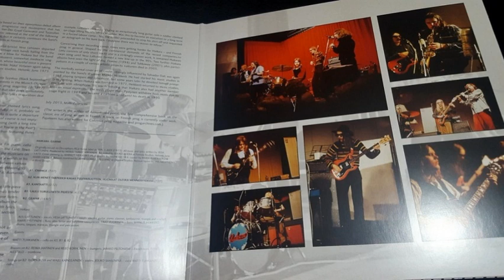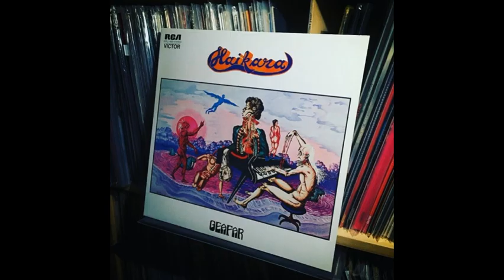Haikara — Geafar 1973 Finland, Progressive,Jazz Rock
The stork was a Finnish progressive rock band, which was founded in 1971. The band's original style has been compared to, inter alia, King Crimson and Van der Graaf Generator, and to a lesser extent, President of the Republic.The second album of the Finnish group from the city of Lahti, which strengthened the position of "Haikara" in European art rock circles, becoming their best creation in the 70s. Five compositions, three of which are long-lasting epic things, demonstrated the power and teamwork of the Scandinavians. Instead of the vocalist Vesa Lehtinen, who left the group after the debut album was released, the sister of the group leader Auli Lattunen joined the team.

Tracks:
All tracks by Vesa Lattunen.

01. Change - 0:00

02. Kun menet tarpeeksi kauas tulevaisuuteen, huomaat olevasi menneisyydessä - 8:11

03. Kantaatti - 16:22

04. Laulu surullisesta pilvestä - 18:57

05. Geafar - 23:00

Bonuses:

06. Picnic (1979, previously unreleased) - 36:53

07. Oman onnen seppä (1979, previously unreleased) - 39:22

08. Pilven poika (bonus, 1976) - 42:34

09. Jumbo (bonus, 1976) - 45:35

Personnel:

- Vesa Lattunen - vocals, electric & acoustic guitar, bass, piano, clavinet, percussion
- Auli Lattunen - female vocals
- Harri Pystynen - flute, saxophones
- Timo Vuorinen - electric bass
- Markus Heikkerö - drums, timpani, percussion, maracas, triangle
- Heikki Virtanen - producer